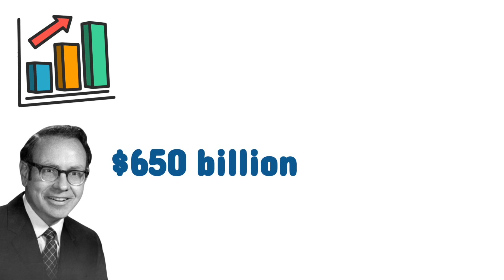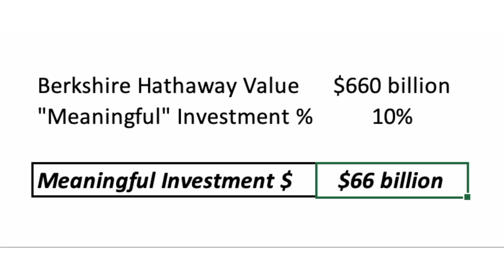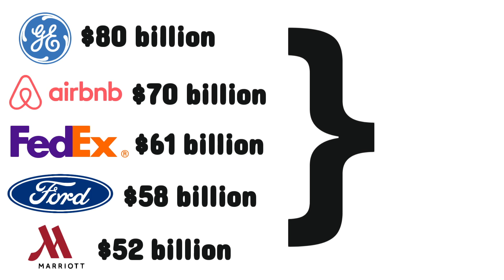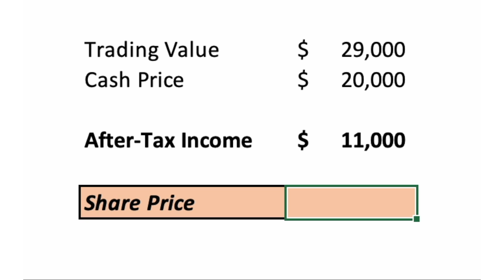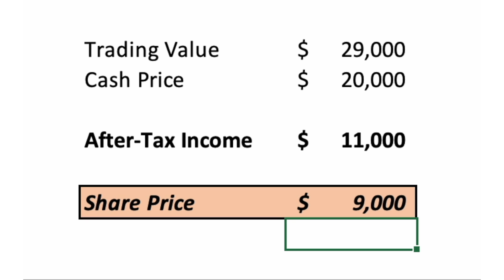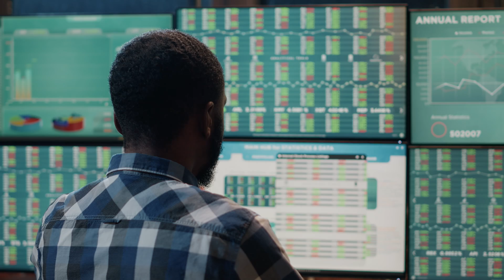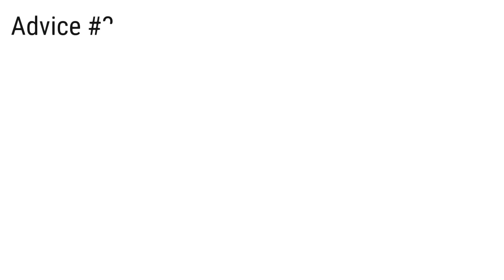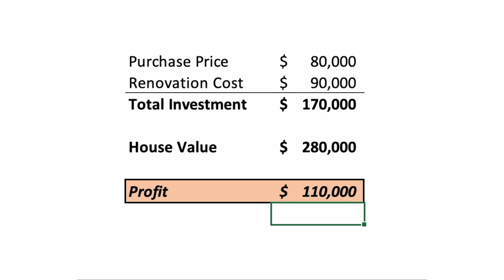Warren Buffett: How to Invest Small Amounts of Money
Warren Buffett talks about how to invest small amounts of money.  This video is great for new or experienced investors who want to follow Warren Buffett’s investment advice on how to grow their stock market portfolio. Warren Buffett is the CEO of Berkshire Hathaway and manages one of the most closely followed stock portfolios. Buffett frequently shares his thoughts on how beginners can start investing in the stock market, his investment principles, and how to invest in the stock market.